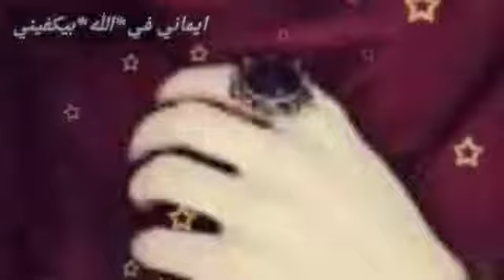حالات واتس أب دينية💕👇الوصف👇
حالات واتس أب دينية